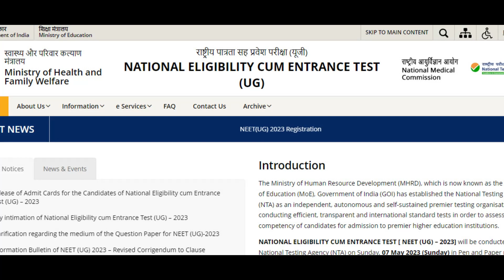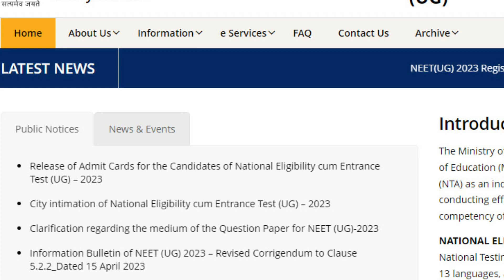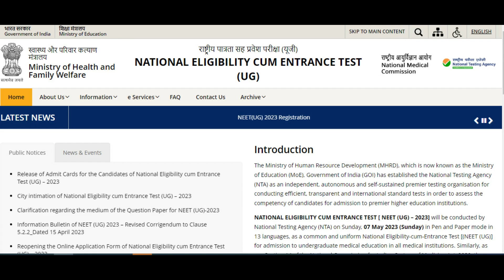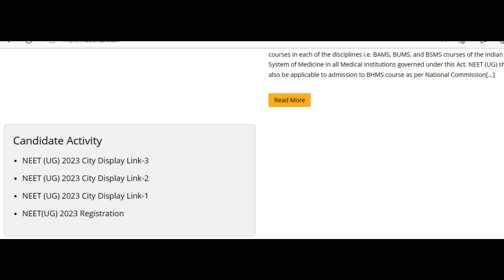NTA Big Update neet2023NEET| 2023 Admit card download not working|Is possible to postponed